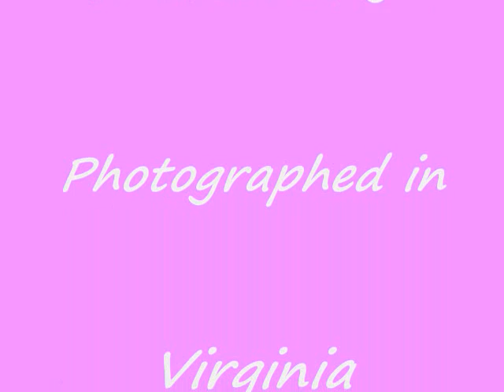Appalachian Melody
"Melody" by Gliere played by Cindy Bruce.  Wonderful pictures taken on the Appalachian Trail in Virginia.